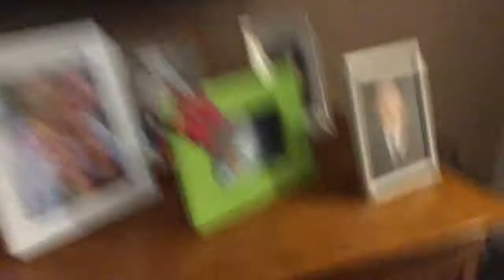EASTER TIME!!! Part 2 Egg Hunt Arrives (VLOG 22)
I did say in Last Easter VLOG That There might not be a 2nd One Involving an Easter Egg Hunt But Hey LOOK! here it is so Hope u Enjoyed it and as always don't forget to subscribe and like!